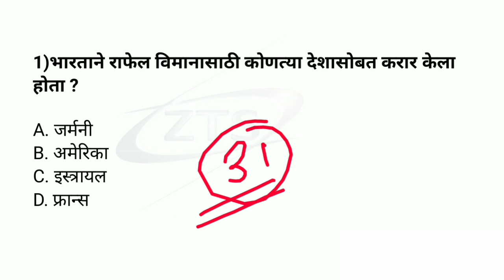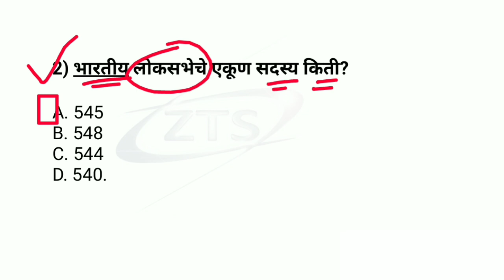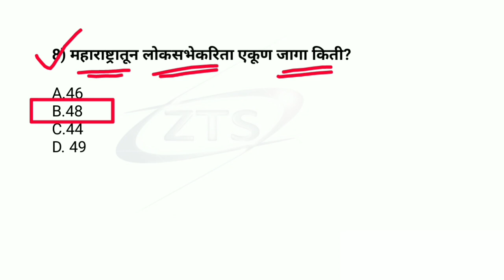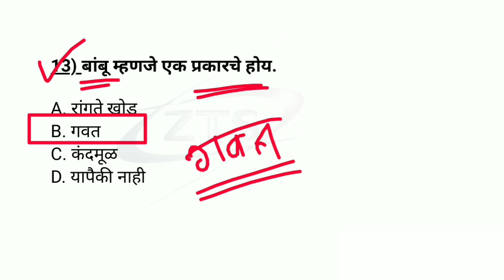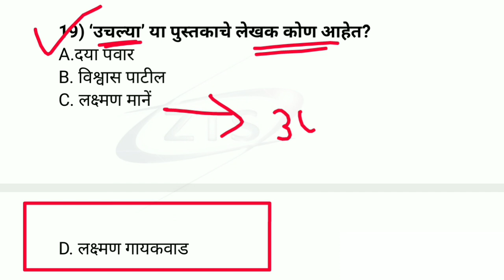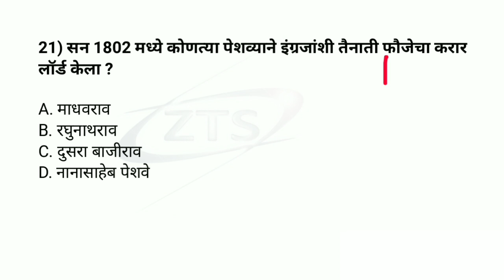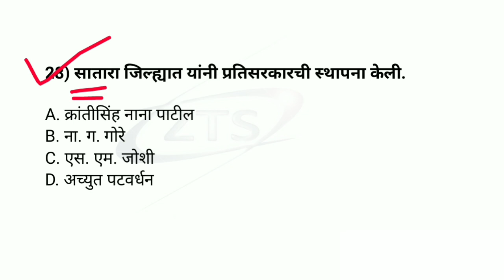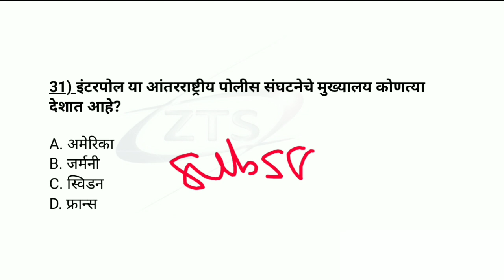Gk in marathi 2022 /Van vibhag question paper /वनविभाग भरती 2022 प्रश्नपत्रिका /तलाठी भरती 2022 /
van vibhag bharti 2022 maharashtra date